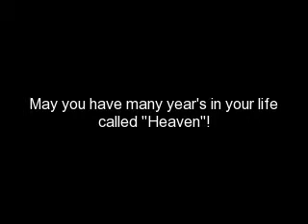Jason Aldean Heaven cover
This is a montage of my brother and sister in laws, family...